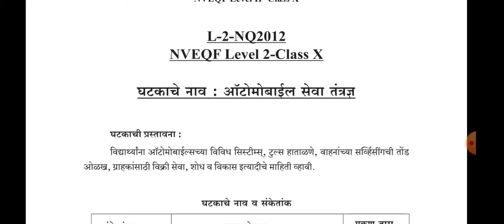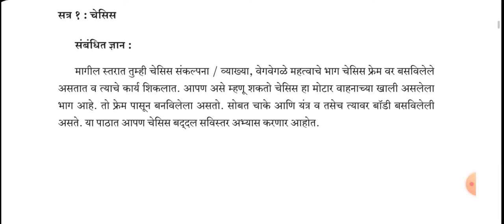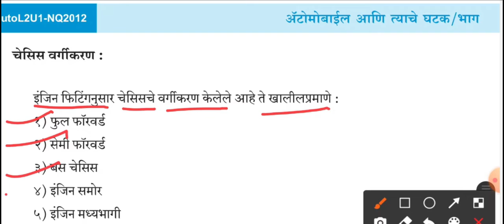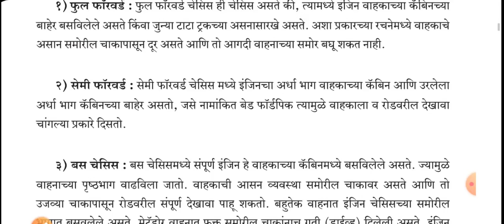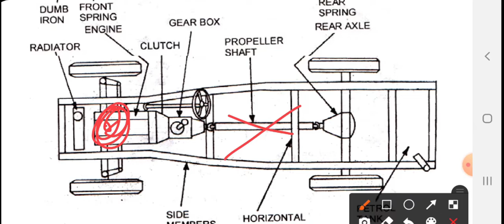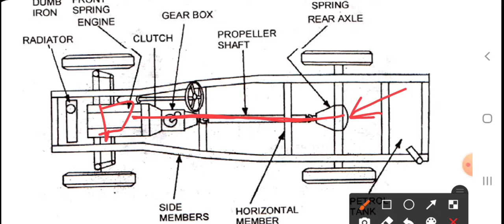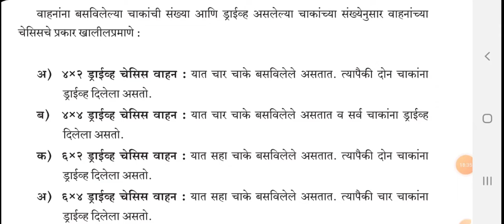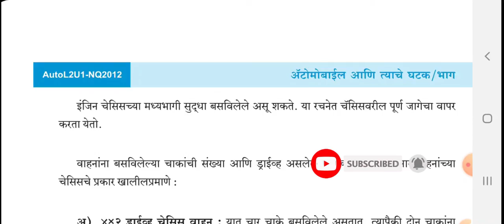10th Automobile 1st Chapter Chassis Part 1,(NSQF Project) in Mrathi